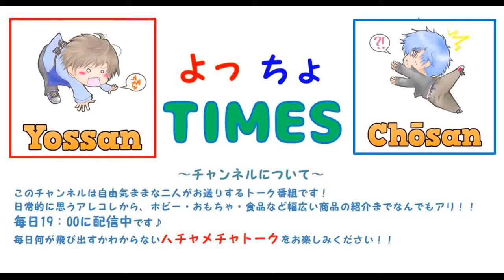熊本の銘菓を食べながらゴールデンウィークの出来事について語る